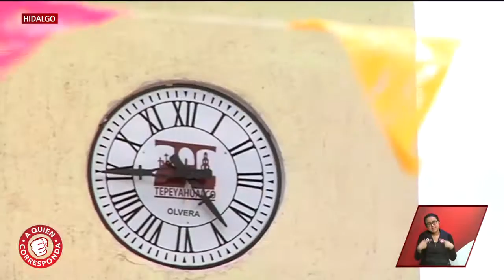México Mágico: Santiago Tepayahualco | A Quien Corresponda